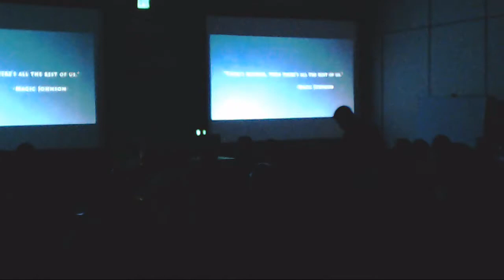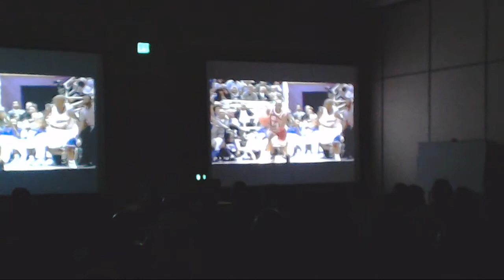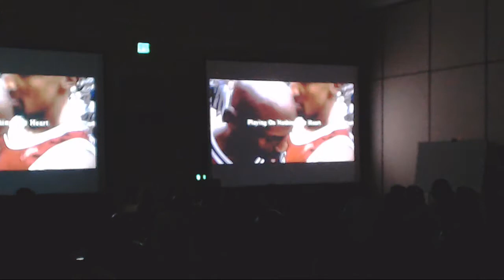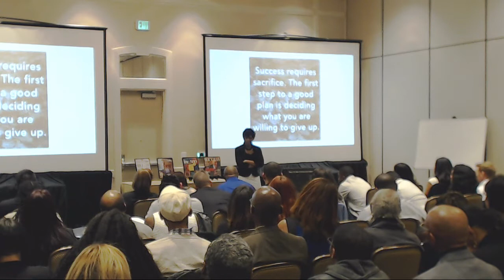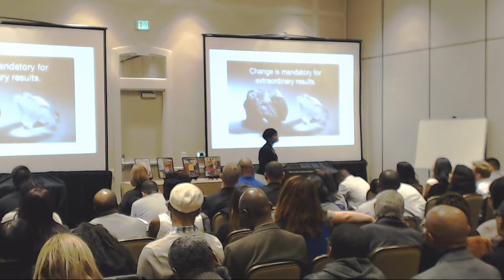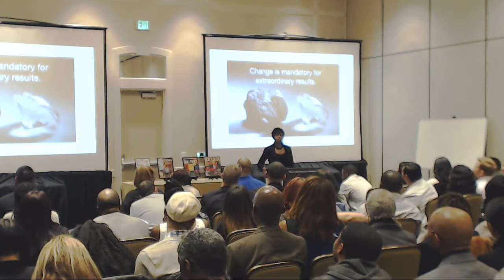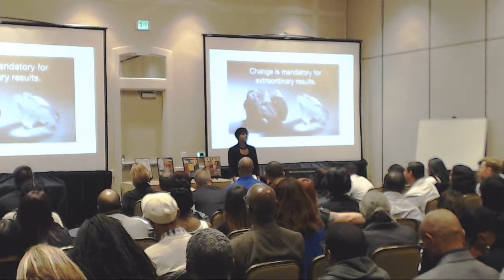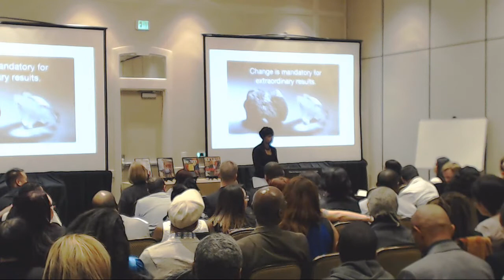San Diego Friday Leadership 1